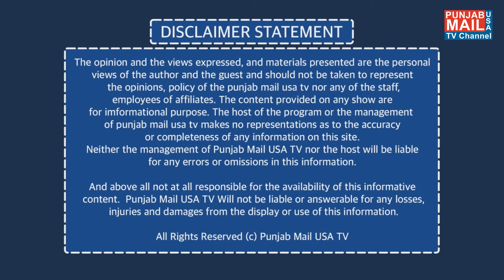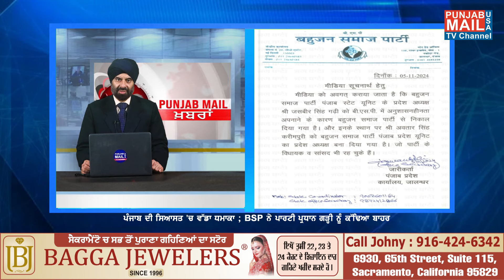News Updates | Punjab Mail USA TV Channel